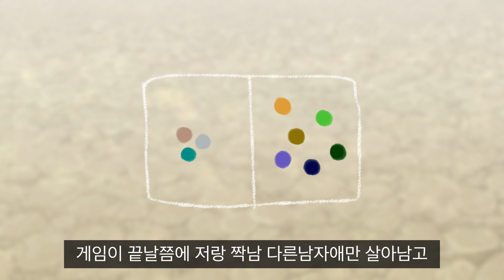짝남이 갑자기 날 껴안았다[셀렘썰][연애썰][심쿵썰][설렘툰][영상툰][썰툰] 융융툰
융먹 후원하기 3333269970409 카카오뱅크 💸 -재료비 후원 계좌

💸재료비 후원 신청가능- 슈퍼 땡스 ❤️
(후원은 영상제작에 큰 도움이 됩니다♥)

사이다썰 사연보내기 🤞💕🤳(유튜브 링크 & 설명란 참고)

※당근 여러분들 좋아요 구독 댓글 달아주셔서 감사합니다♥

※ 영상은 사연과 유명한썰과 창작으로 만들며 제작된 영상은 삭제가 불가능합니다
※영상툰 제작 시 사연이 각색 될 수 있습니다. 또 특정 인물과 지명, 단체와 관련 없으며 등장 인물의 이름은 모두 가명입니다
※제보자님(타인)과 특정 인물에게 상처 되는 댓글은 적지 말아주세요. 무례한 댓글과 악의적인 댓글은 사전 통보 없이 삭제될 수 있습니다.
※악성 댓글 및 허위사실 유포 등 욕설,비방 표현은 차단 혹은 신고됩니다.